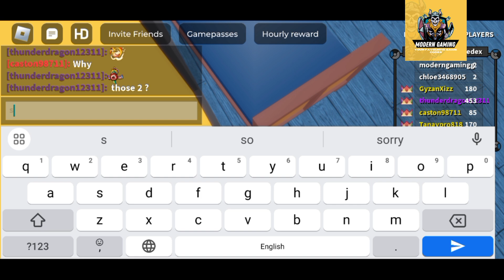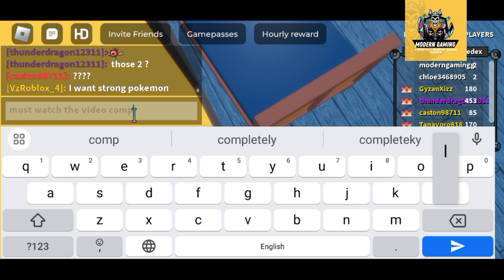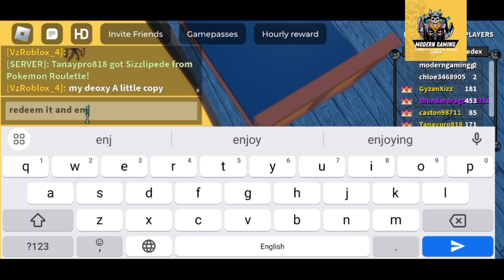⭕ ALL NEW CODES ⭕ PROJECT POLARO CODES - ROBLOX PROJECT POLARO CODES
Welcome Guys

Thanks